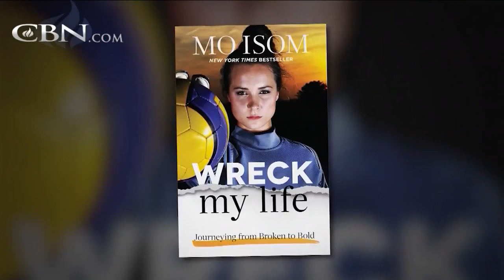Conversations the Church Forgot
Author and speaker Mo Isom discusses relationships and shares her new book, Sex, Jesus and the Conversations the Church Forgot.